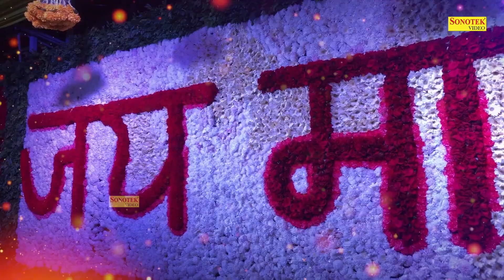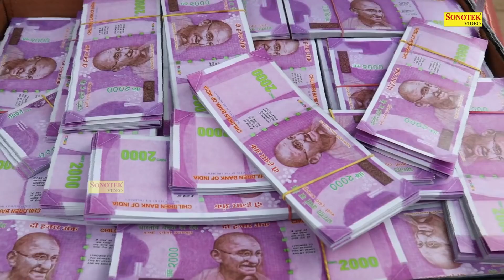बैठी पहाड़ो पे मईया हो गया भोर | अमृत बरसे अम्बर से चिडियो ने मचाया शोर | Devi Bhajan | New Devi Geet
Title :- Baithi Pahado Pe Maiya
Singer :- Gagandeep Singh
Lyrics :- Gagan Deep